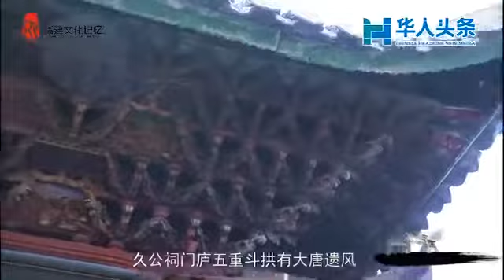培田村祠堂不簡單，衍慶堂和衡公詞富麗堂皇#福建文化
培田村祠堂不簡單，衍慶堂和衡公詞富麗堂皇